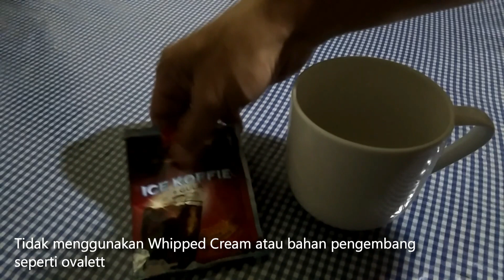Masih Dalgona Coffee | Dalgona Coffee Luwak Iced Coffee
Masih Dalgona Coffee dengan menggunakan Luwak Iced Coffee
Dalgona tanpa Nescafe, Tanpa Mixer, Tanpa Ovalett, Tanpa Whipped Cream.
Tetap pakai kopi hitam tanpa ampas produk dari Luwak

silakan mencoba